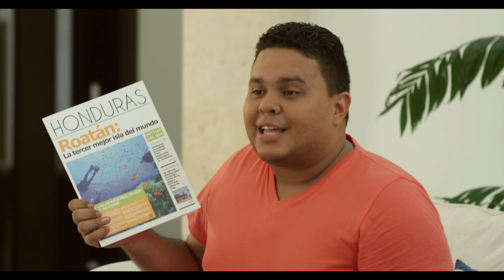TURISMO 35SEC JUL3